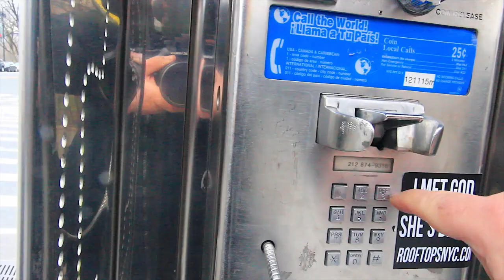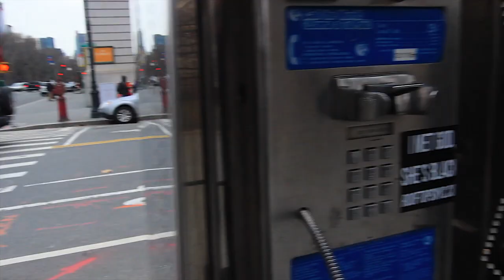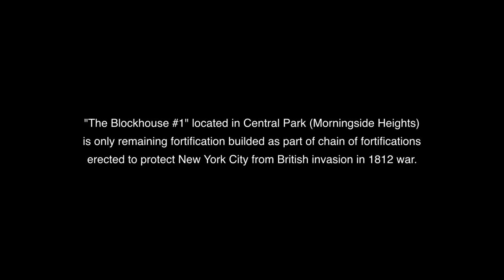The Blockhouse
A jarring transition occurs when a soldier on the front line leaves the battlefield to call his mother, only to return to battle after a brief conversation. The Blockhouse is a powerful visual manifesto of how history is perceived and interpreted. It makes its world premiere at the 2013 BHFF.